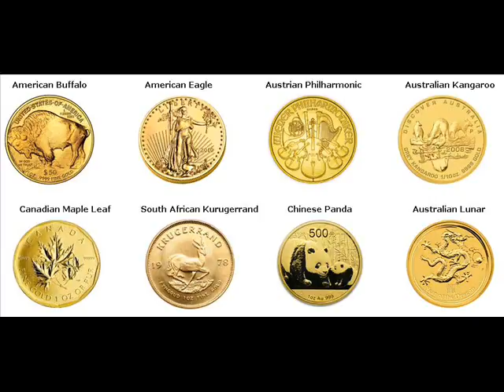Rare Gold Coins For Sale Naples Collier Florida